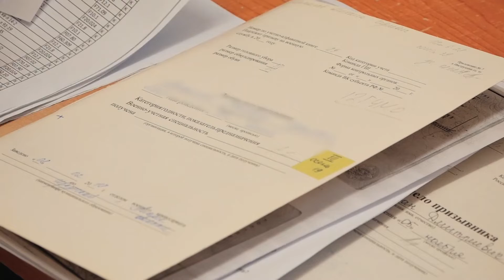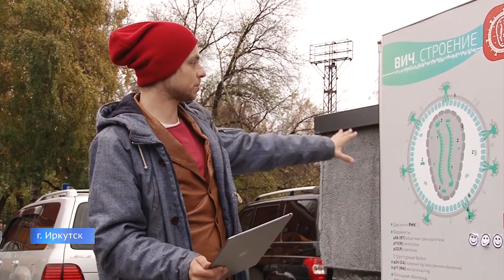«Местное время» 7 октября 2019